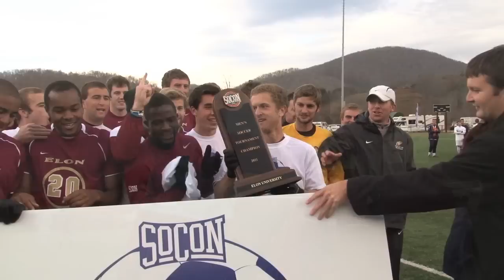Elon Men's Soccer 2011 Highlights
Take a look back at the best of the 2011 season with Elon Men's Soccer! Music is "Champion In Me" by 3 Doors Down, which is available for purchase on iTunes.